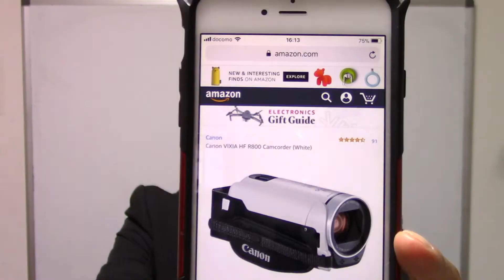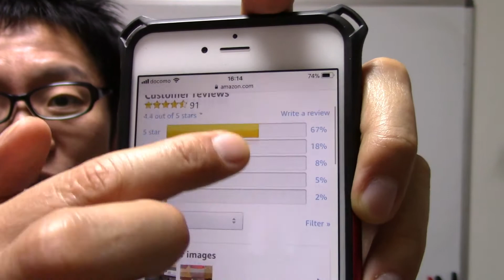アマゾンの英語レビューが読めるメリット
・ 【動画もくじページ】

このYouTube動画セミナーを、スキル別＆カテゴリー別に一覧にしてあります。

【自己紹介】